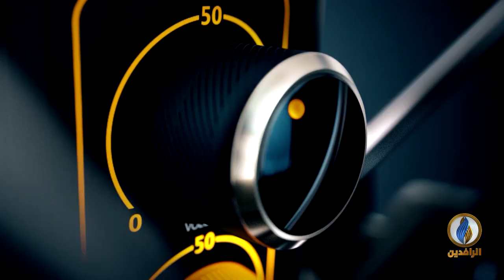صوتكم | ميليشيا "القبعات الزرق" تحرق خيم المتظاهرين في النجف وتوقع شهداء وجرحى